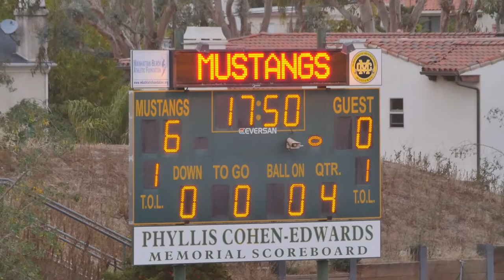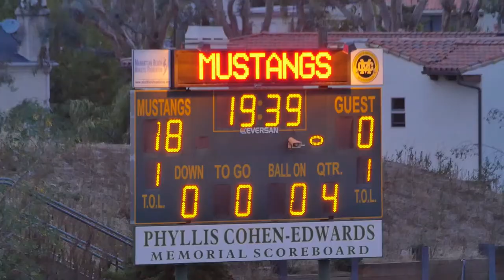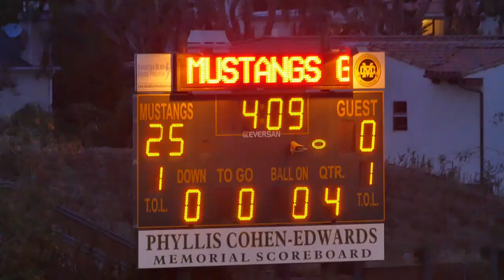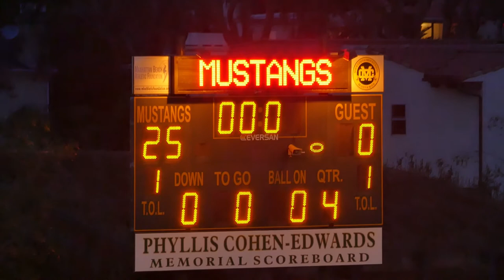2015-5-16 D12 Seahawks vs. Crimson Tide